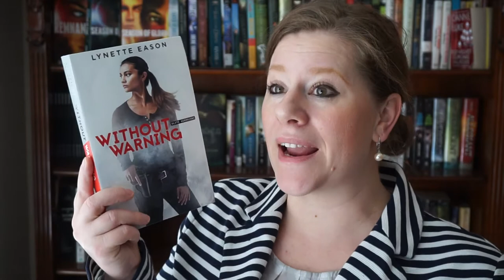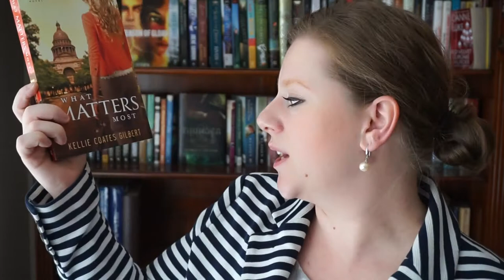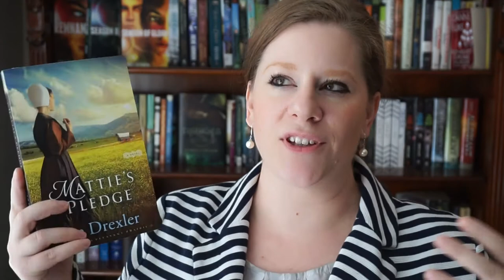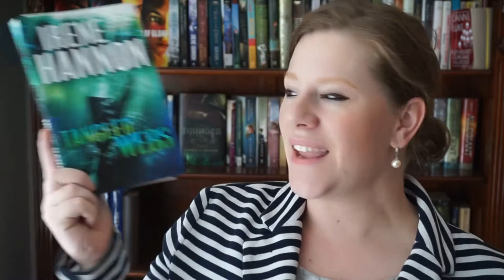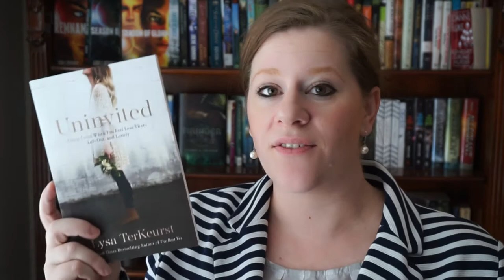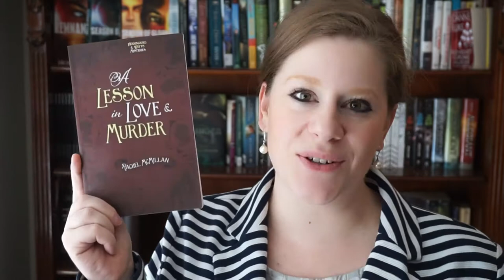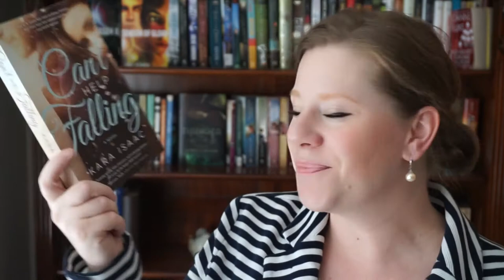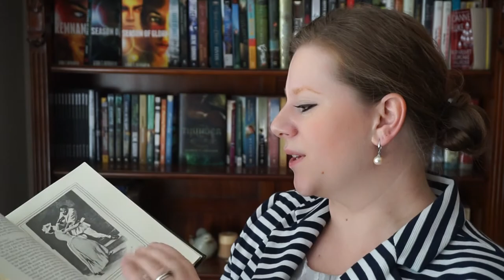Fall Haul 2016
Got a bunch of Review books from Revell who sent me those books AND some amazing Christian YA books that I wanted to share with everyone!